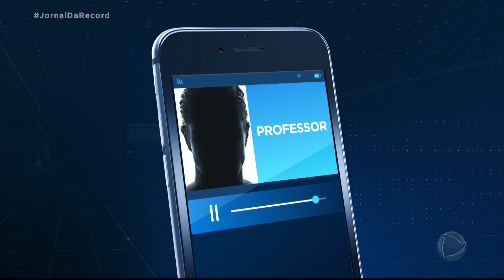Professor envenenado em Brasília iria denunciar esquema de corrupção em instituição de ensino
Antes de morrer, o professor Odailton Charles Albuquerque, de 50 anos, enviou um áudio para um amigo falando que estava passando mal. Em outra gravação, o professor afirma que faria uma denúncia contra a Coordenação Regional de Ensino por desvio de recursos. Odailton morreu na última terça-feira. O delegado que investiga o caso e os médicos do Instituto de Criminalística confirmaram que o professor foi morto por envenenamento.